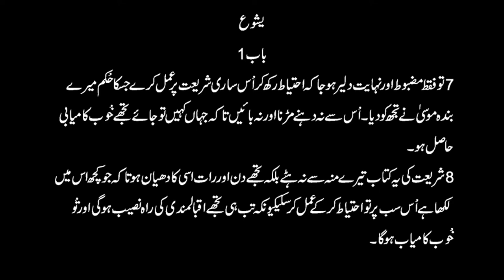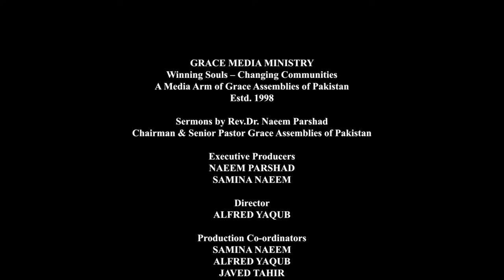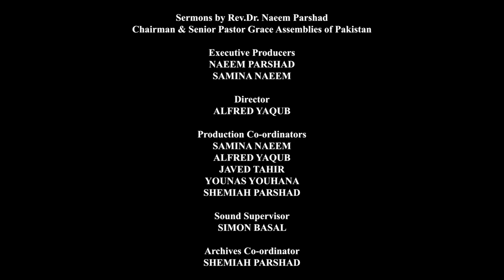Bible Sermons in Urdu by Pastor Naeem Parshad ||Possessing Your Promised Land Part 1